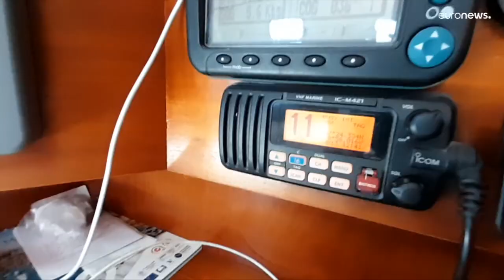Gefährliches Spiel: Killerwale greifen in Portugal Segelboote an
Seit Pandemie-Beginn häufen sich an spanischen und portugiesischen Küsten immer wieder Begegnungen zwischen Killerwalen und Segelbooten. Dieses Jahr gab es bereits 46 Vorfälle.